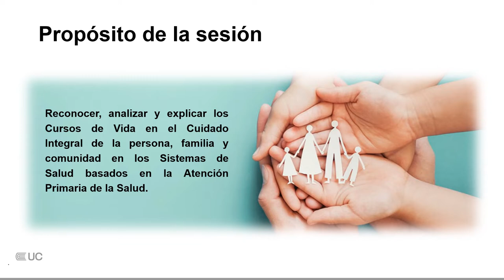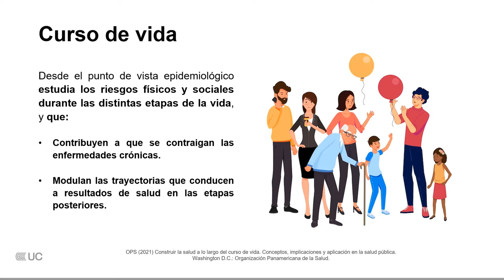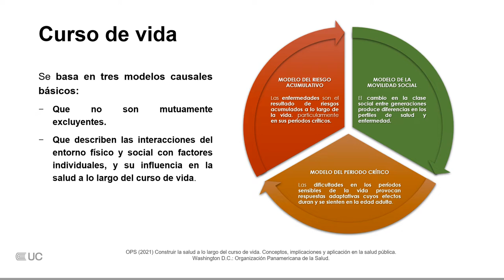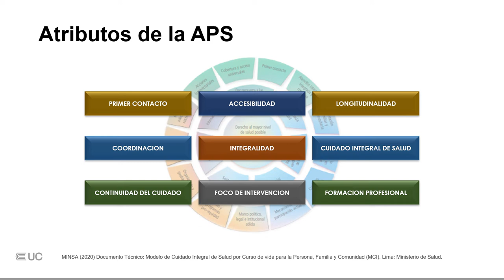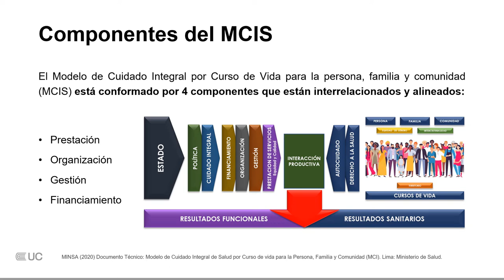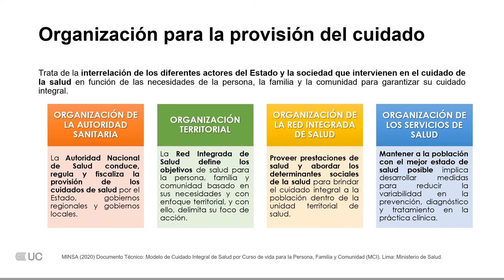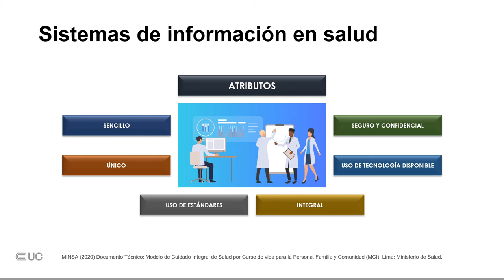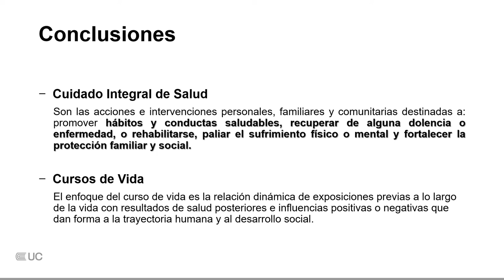OA Cuidado Integral de la Salud U3